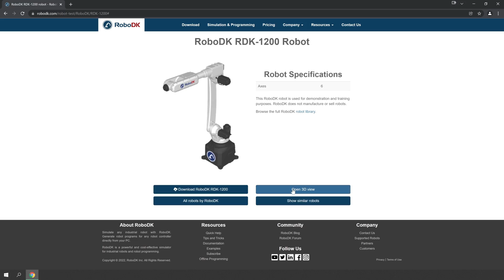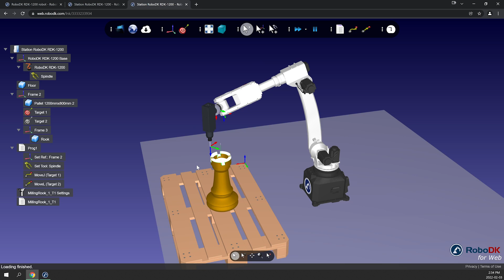RoboDK for Web - Simulate your robot online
Discover RoboDK for Web: RoboDK for Web is a portable, simplified interface of RoboDK Software. It’s perfect for evaluations, demonstrations and proofs of concepts.

You can access RoboDK for Web anywhere, directly from your browser:
No license key or installation is needed to start your automation project.

CONTENTS
0:00 Introduction
0:06 RoboDK for Web (embedded)
0:23 RoboDK for Web (fullscreen)
0:31 Starting your automation project
0:49 Full access in RoboDK Software
1:11 Export your project

RoboDK Core functionalities are available in RoboDK for Web. RoboDK for Web allows you to test the core functionalities of our powerful software including: loading robots, tools and objects from the library, adding reference frames and creating basic robot programs.

RoboDK for Web supports a range of 3D model and machining files such as STEP, IGES, G-Code, APT and many more.

What's the best? Easily share your robot station with your customers or team members 1:11.

No programming skills are required with the intuitive RoboDK graphical interface. Easily simulate and program industrial robots offline from your 3D models and deploy robot programs avoiding singularities, axis limits, and collisions with just a few clicks.

RoboDK has an extensive library of over 500 robot arms among 50 robot manufacturers and offers a wide variety of over 20 robot applications.

NEWSLETTER
Don't miss any RoboDK announcements, tips & tricks, or success stories!

RoboDK Inc.
1250 Rene Levesque West, Suite 2200
Montreal (QC) H3B 4W8
Canada